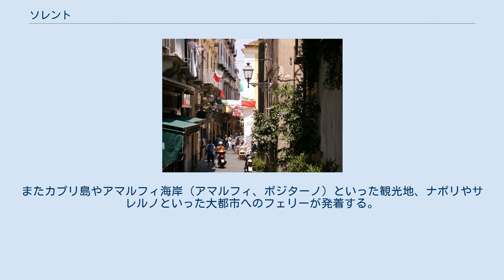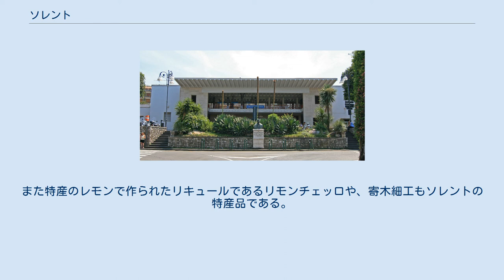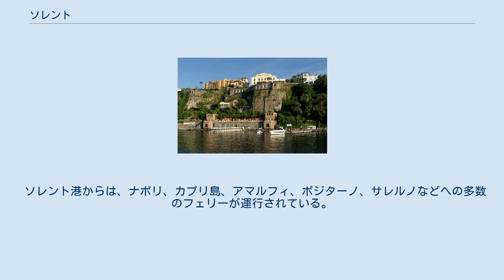ソレント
ソレント（ソッレント、イタリア語: Sorrento、ナポリ語: Surriento）は、イタリア共和国カンパニア州ナポリ県にある、人口約1万6000人の基礎自治体（コムーネ）。
ナポリからナポリ湾を挟んで南南東へ約30km、ソレント半島の北海岸に位置する都市である。
 対岸にヴェスヴィオ山を望む、風光明媚なリゾート地として著名であり、ナポリ民謡（カンツォーネ）「帰れソレントへ」でもその名が知られる。
またカプリ島やアマルフィ海岸（アマルフィ、ポジターノ）といった観光地、ナポリやサレルノといった大都市へのフェリーが発着する。
 ソッレントとも。
ナポリ語ではSurrientoとなる。
 ナポリ県概略図 ソレント半島の北側、ナポリ湾に面した都市で、市街地は海沿いに切り立った崖上に広がる。
州都・県都ナポリからはナポリ湾を挟み、南南東へ約27kmの距離にある。
また、カプリから東北東へ約15km、アマルフィから西へ約19km、サレルノから西へ約34kmの距離にある。
 自治体としてのソレントの領域は、半島南側にも広がっており、サレルノ湾にも面している。
東（半島の付け根側）にサンタニェッロ、西（半島の先端側）にマッサ・ルブレンセと境界を接する。
 ソレントには、以下の分離集落（フラツィオーネ）がある。
 ナポリ民謡（カンツォーネ）「帰れソレントへ」で知られる。
この曲は1902年にエルネスト・デ・クルティスによって作曲されたもので、ジャンバッティスタ・デ・クルティス（エルネストの兄）が作詞を行った。
また特産のレモンで作られたリキュールであるリモンチェッロや、寄木細工もソレントの特産品である。
 ソレント駅 ナポリからのチルクムヴェスヴィアーナ鉄道ソレント線の終着駅となっている。
 アマルフィ海岸を貫く国道163号アマルフィターナ街道 (it:Strada statale 163 Amalfitana) へは、SS145を経て東のピャーノ・ディ・ソッレントで合流する。
 ソレント港からは、ナポリ、カプリ島、アマルフィ、ポジターノ、サレルノなどへの多数のフェリーが運行されている。